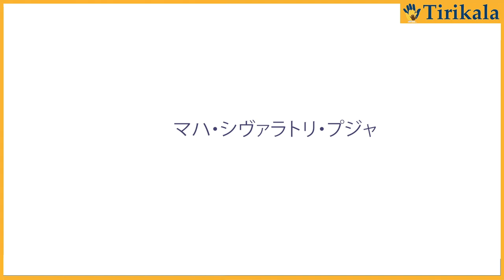マハ・シヴァラトリ・プジャ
2023 年マハ シヴァ ラシル プジャ

マハ・シヴラトリは、シヴァ神に敬意を表して毎年祝われるヒンズー教のお祭りです。最も縁起の良いヒンズー教のお祭りの 1 つであり、熱狂的に祝われます。パドマ ラジャラトリとしても知られています。この祭りは、シヴァとシャクティの収束を記念し、パルグニのヒンズー暦月の 13 日夜/14 日目に観察されます。

この日、信者はシヴァ寺院を訪れ、マントラを唱え、断食します。この祭りは主に、特別な祈りや儀式を行う世界中のヒンズー教徒によって観察されます。

免責事項: チャンネルのビデオはライセンスされており、他のクリエイターが商業目的で再アップロード/複製することはできません。詳細については、 をご覧ください。